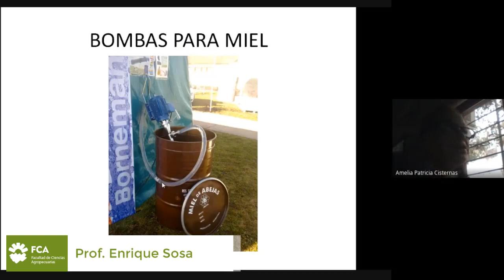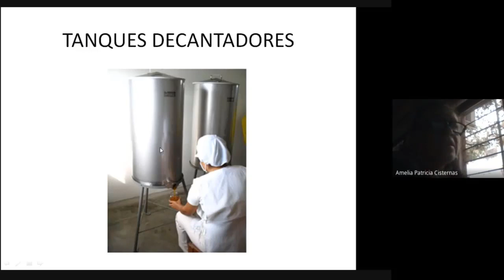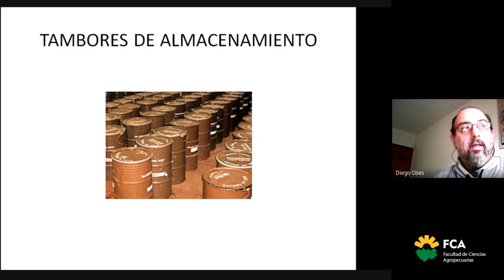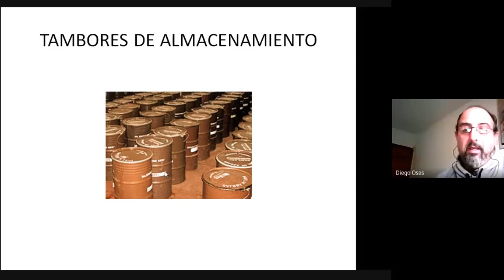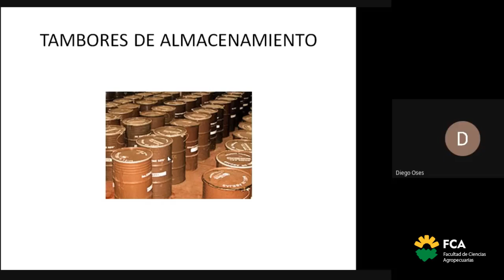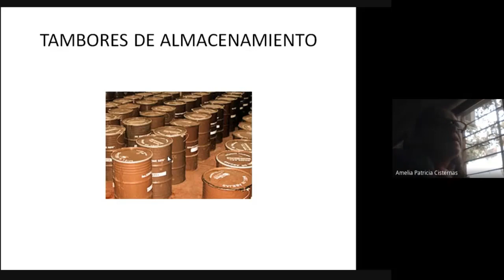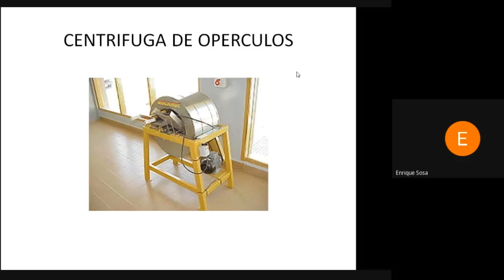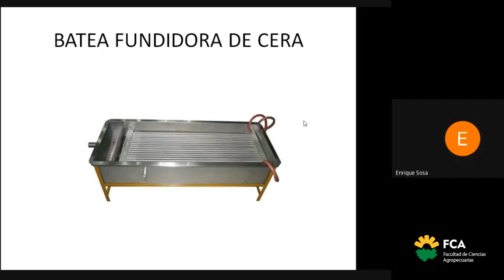Sala de Extracción (Parte 3)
Asignatura: Sistemas Pecuarios Alternativos. Producción Apícola
Tema: Sala de Extracción (Parte 3)
Docente: Patricia Cisternas